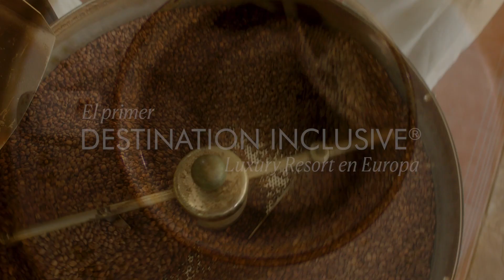Paradisus Gran Canaria